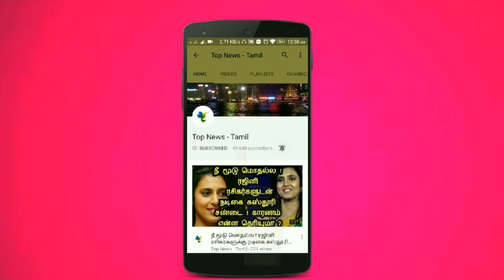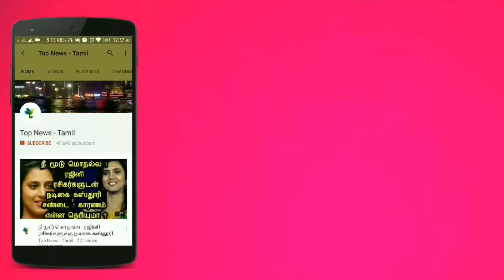AVENGERS ENDGAME First Day Collection in India | Opening Day Collection | Iron Man vs Thanos